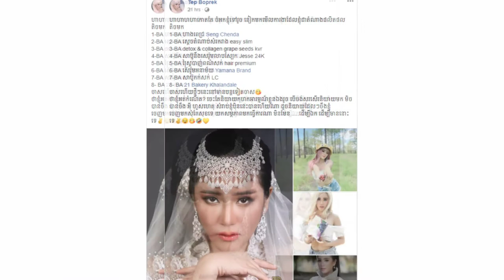ទេព បូព្រឹក ខឹងគេដៀលថា«អត់កំណើត» វាយបកដាក់វិញច្បាស់ៗ ឱ្យអ្នកចំអកនាងបានភ្លឺភ្នែក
សូមស្វាគមន៍មកកាន់ឆាណែល រឿងរ៉ាវតារា

អរគុណពុកម៉ែបងប្អូន និងប្រិយមិត្តទាំងអស់ដែលបានចំណាយពេលវេលាដ៏មានតម្លៃតាមដានទស្សនាវីដេអូនេះ។
សូមអធ្យាស្រ័យ អភ័យ់ទោសរាល់កំហុសឆ្គងនានាដែលកើតមានឡើងដោយអចេតនាក្នុងការអានព័ត៌មាន។

សូមអរគុណ!!!